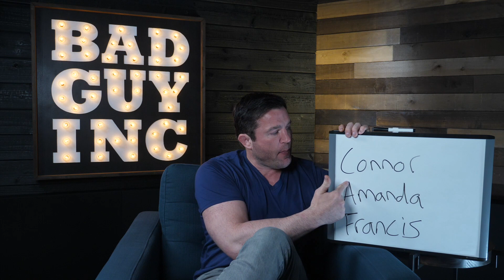Confusion Surrounding Conor McGregor, Amanda Nunes and Francis Ngannou…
Chael Sonnen talks Conor McGregor, Amanda Nunes and Francis Ngannou on this episode of Beyond the Fight.